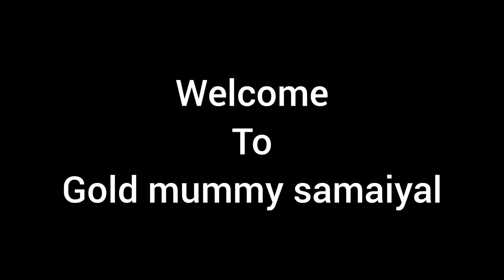prawn gravy recipe | eral thokku | indian food madurai food | gold mummy samaiyal #15